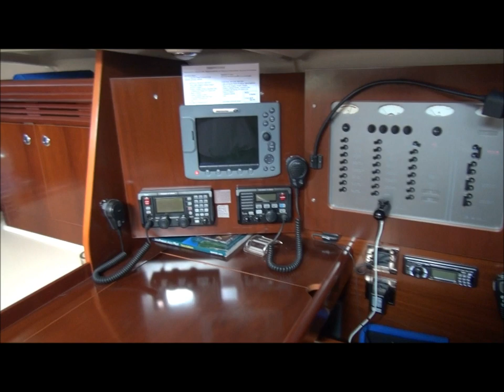Beneteau Oceanis 523 Clipper Interior walk through